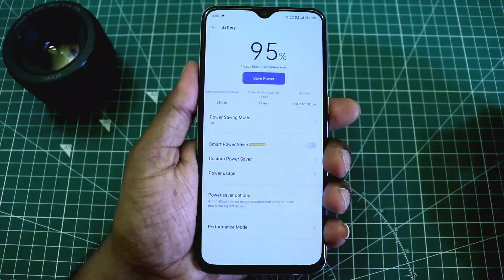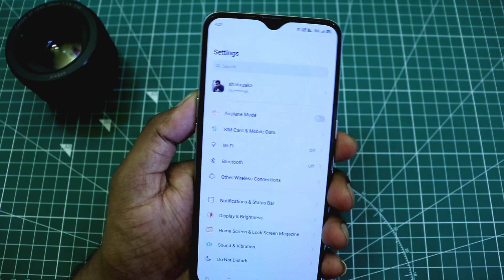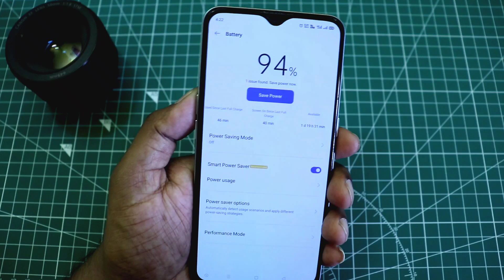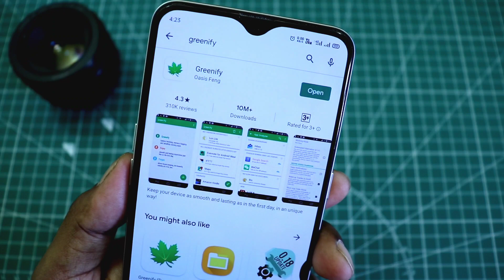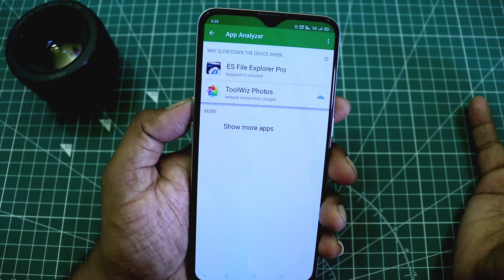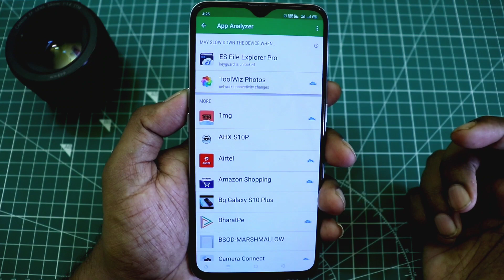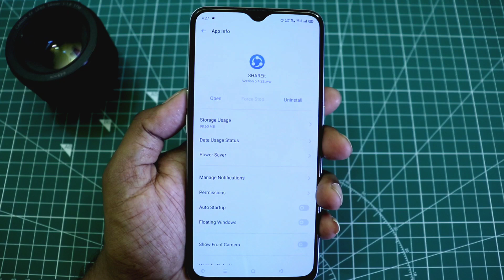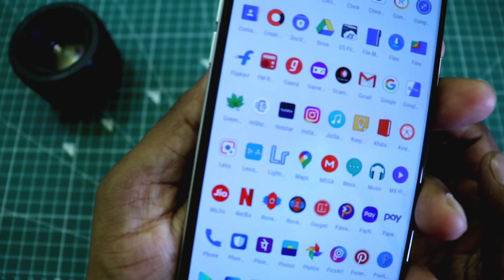Realme Ui : Battery Draining Fix | How To Get Double Battery Life On Realme Phones 🔥🔥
how to fix battery drain on realme UI
double battery life on realme UI
how to increase battery life on realme phones
most useful tips for battery life on realme phone
battery drain issue fix on realme phones
top 10 tips increase battery life for realme UI
how to get double battery life on realme UI
how to improve battery life on realme XT
how to fix battery drain on realme X2
realme U1 battery drain issue fix
all realme phones double battery life